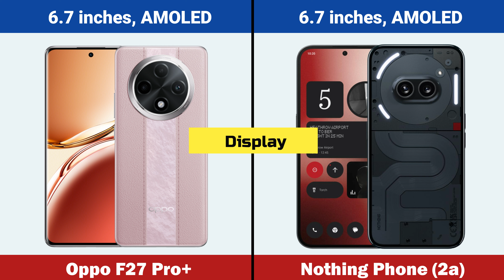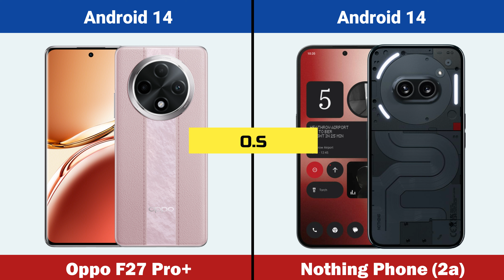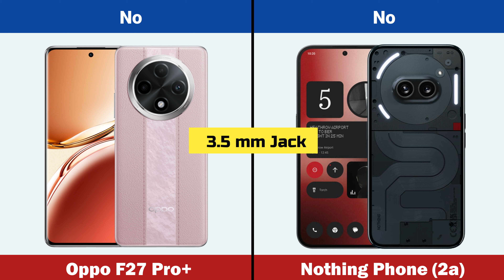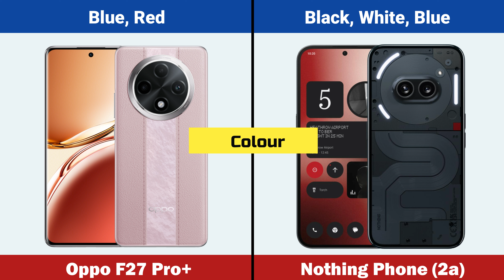Oppo F27 Pro Plus vs Nothing Phone 2a Full Comparison In Hindi | Best Gaming Mobiles ₹30000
Hello Friends in this video you will find Full details and specification of mobile Oppo f27 pro plus vs Nothing phone 2a. Best mobiles and Best upcoming 5g mobiles in india 2024.

Video Highlights

Oppo f27 pro plus vs Nothing phone 2a comparison
Oppo f27 pro plus and Nothing phone 2a comparison
Oppo f27 pro plus 5g vs Nothing phone 2a comparison
Oppo f27 pro plus vs Nothing phone 2a
Oppo f27 pro plus vs Nothing phone 2a display
Oppo f27 pro plus vs Nothing phone 2a display density
Oppo f27 pro plus vs Nothing phone 2a screen protection
Oppo f27 pro plus vs Nothing phone 2a operating system
Oppo f27 pro plus vs Nothing phone 2a chipset
Oppo f27 pro plus vs Nothing phone 2a main camera
Oppo f27 pro plus vs Nothing phone 2a internal memory
Oppo f27 pro plus vs Nothing phone 2a RAM
Oppo f27 pro plus vs Nothing phone 2a camera test
Oppo f27 pro plus vs Nothing phone 2a fingerprint sensor
Oppo f27 pro plus vs Nothing phone 2a battery
Oppo f27 pro plus vs Nothing phone 2a battery test
Oppo f27 pro plus vs Nothing phone 2a Processor
Oppo f27 pro plus vs Nothing phone 2a price in india
Oppo f27 pro plus vs Nothing phone 2a price in india flipkart
Oppo f27 pro plus vs Nothing phone 2a release date in india
Oppo f27 pro plus vs Nothing phone 2a launch date in india
Oppo f27 pro plus vs Nothing phone 2a unboxing
Oppo f27 pro plus vs Nothing phone 2a unboxing in hindi
Oppo f27 pro plus vs Nothing phone 2a unboxing in india
Oppo f27 pro plus vs Nothing phone 2a review
Oppo f27 pro plus vs Nothing phone 2a all details
Oppo f27 pro plus vs Nothing phone 2a gaming test
Oppo f27 pro plus vs Nothing phone 2a video
Oppo f27 pro plus vs Nothing phone 2a leaks
Oppo f27 pro plus vs Nothing phone 2a specs
Oppo f27 pro plus vs Nothing phone 2a first impression
Oppo f27 pro plus vs Nothing phone 2a unboxing in hindi and review in hindi
Oppo f27 pro plus comparison
Nothing phone 2a comparison